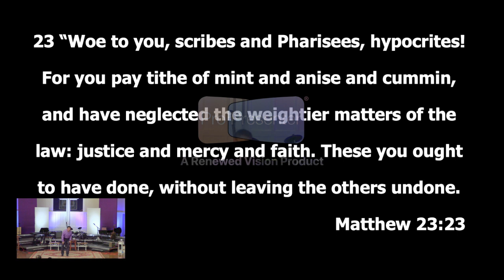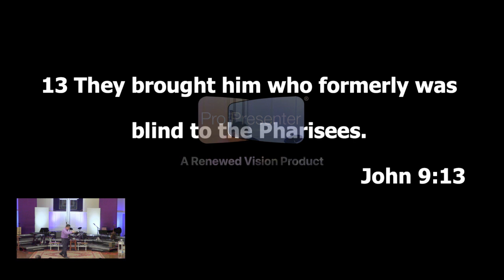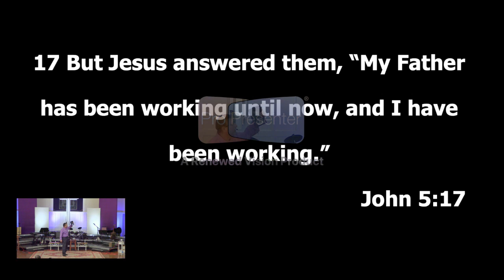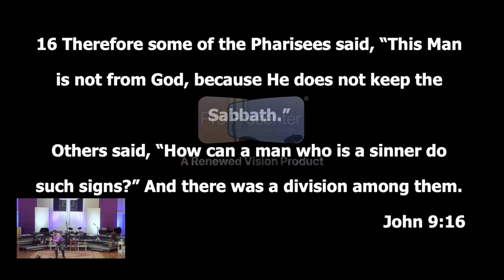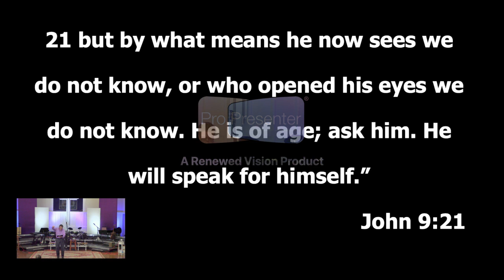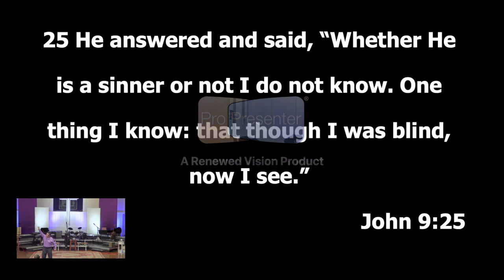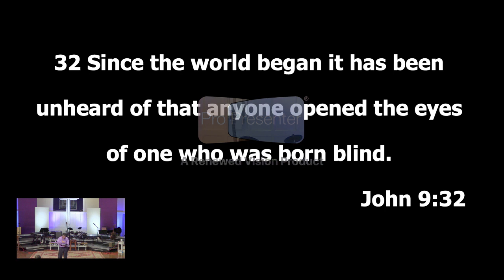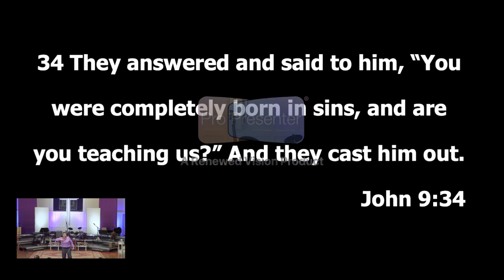Join us LIVE and in person at 310 Memorial Drive or on Facebook LIVE at 10:45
Pastor Tony will bring a message entitled “Legacy” John 9:13-34.